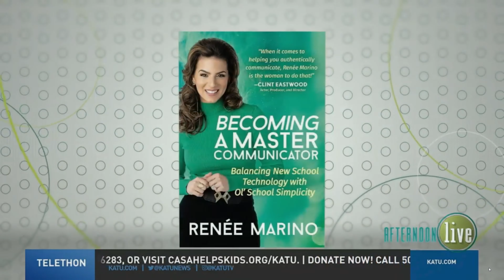Renée Marino-2024 Speaker Reel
Renée Marino Speaker Reel

Striking the Communication Balance with Renée Marino

HI - I'M RENÉE!

I TEACH PROFESSIONALS HOW TO COMMUNICATE WITH CONFIDENCE THROUGH SIMPLE AND EASY-TO-USE TOOLS...

ALL WHILE HAVING FUN!!

BECAUSE WHEN WE MASTER OUR COMMUNICATION SKILLS
WE POSITIVELY IMPACT OUR LIVES AND THE LIVES AROUND US!

ABOUT
Renée Marino is a professional communication coach named by Yahoo Finance as one of the "Top 10 Communication Coaches to Follow in 2021!" Renée helps women communicate with confidence through simple and easy tools…all while having fun! Her best-selling book, "Becoming a Master Communicator," endorsed by Bryan Adams, Dean Graziosi, Chazz Palminteri, Russell Brunson, Jenna Kutcher, and Dhomonique Murphy, is a powerful guide for those struggling to have clear and honest communication in a world driven by digital technology.
Renée can be seen as the female lead role, Mary Delgado, in the movie "Jersey Boys," directed by Clint Eastwood, and has graced the Broadway stage in many musicals. She has been featured in People.com's "Ones to Watch," Variety, and The Huffington Post.
Renée was the co-host of Tony Robbins and Dean Graziosi's "World Summit" and a featured speaker at the 2022 "Secret Knock Women" event. Renée Marino's mission is to empower us to make authentic communication a priority by understanding that:
"Everything starts with Communication, and when we learn to Master this Skill, we become Limitless!"